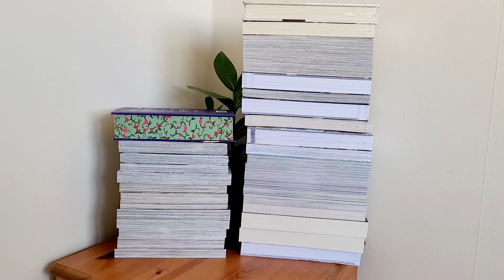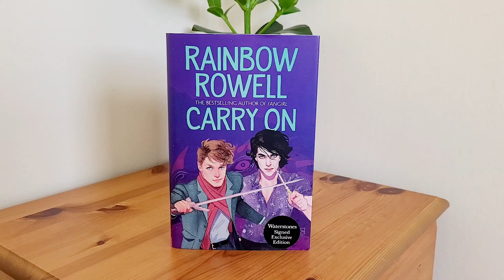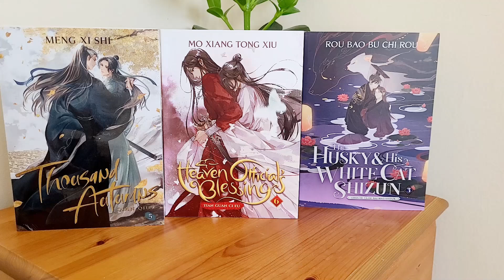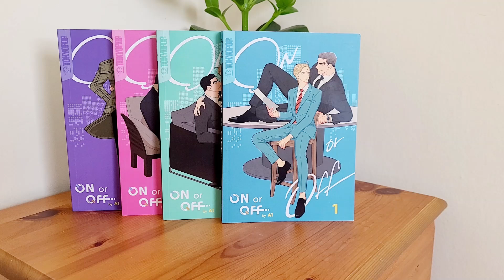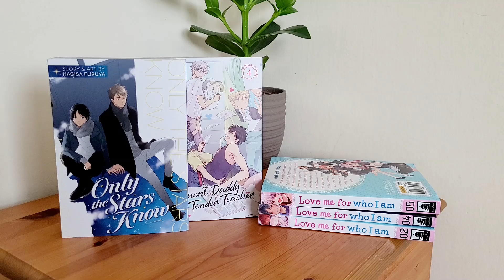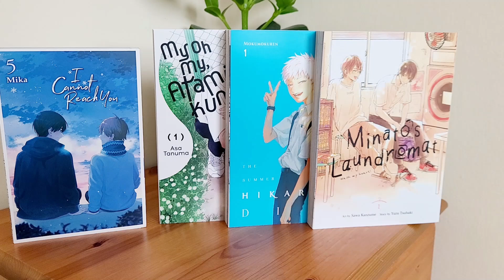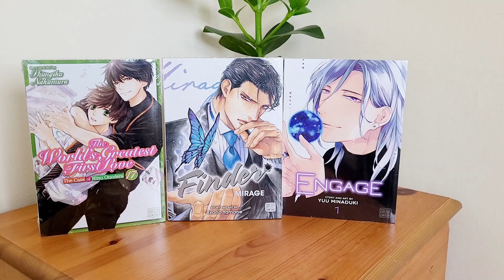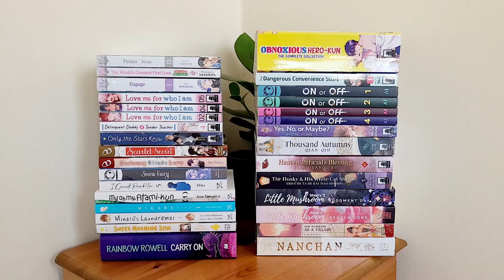AUGUST 2024 Another Massive Manga Haul! 📚💸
The 8th haul of 2024! A lot of Danmei in this one!